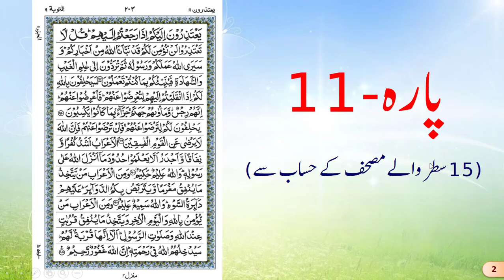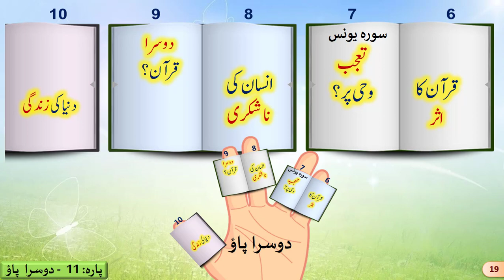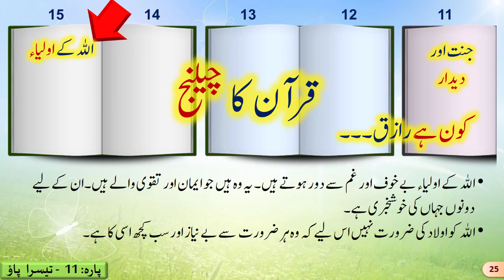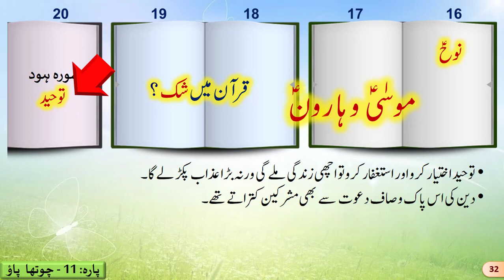Quran Summary | Juz/part - 11 | پاره 11 كا خلاصه | Urdu | Prof. Abdulazeez Abdulraheem